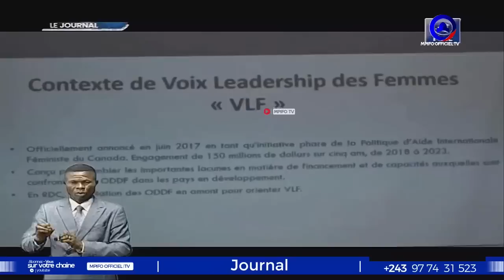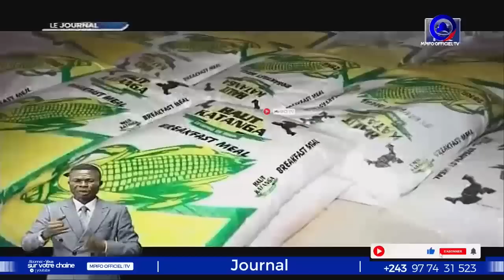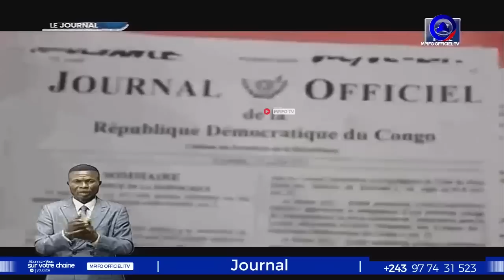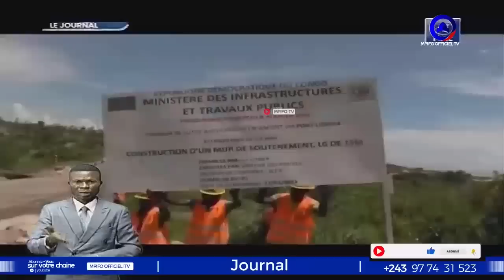TRÈS URGENT !VISITE POUTINE À KIN FATSHI REÇOIT 3 ÉMISSAIRES RUSSE KAGAME TREMBLÉ